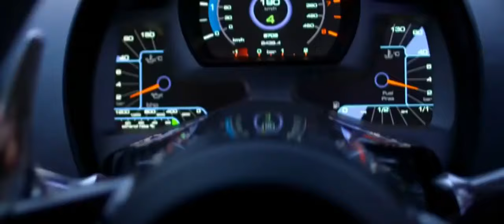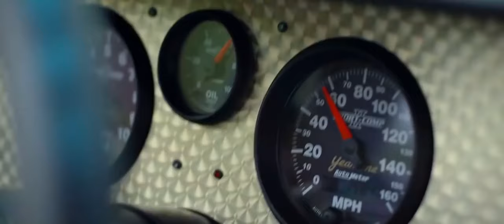DJ_ON MY WAY feat DESPACITO versi MOBIL BALAP (NEED FOR SPEED)